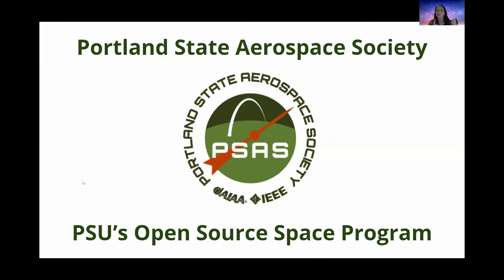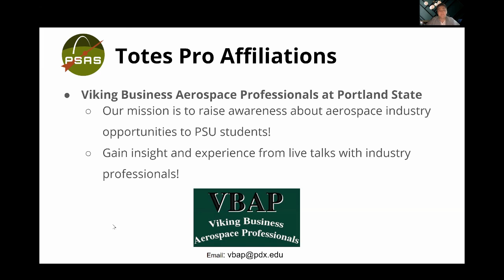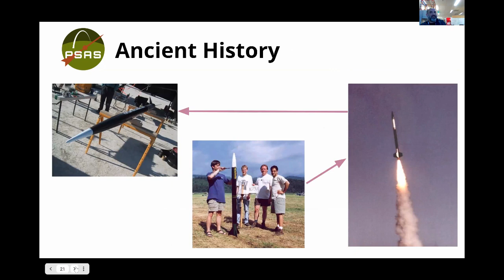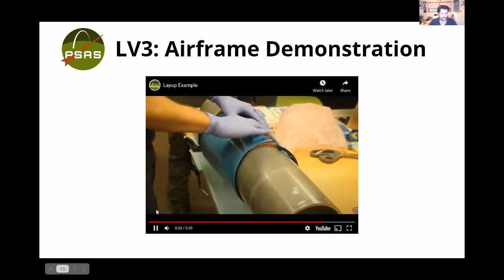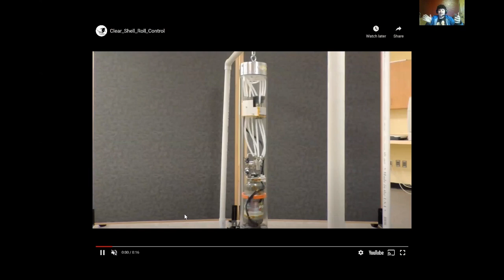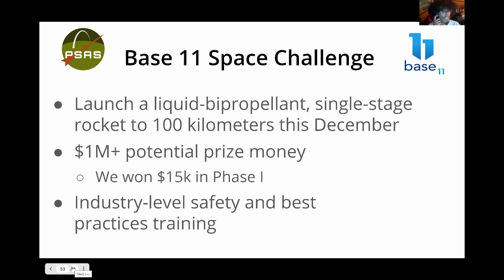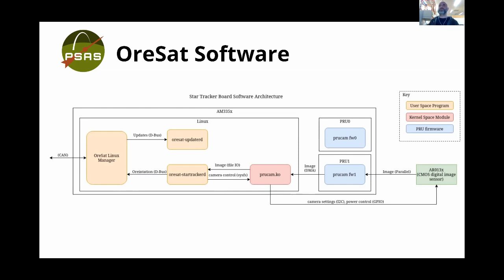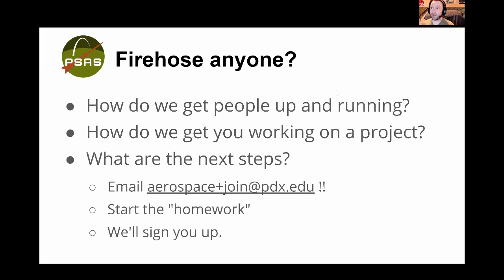Spring 2021 PSAS Orientation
Interested in PSAS but couldn't attend the orientation? Well, worry not, because we saved the recording!